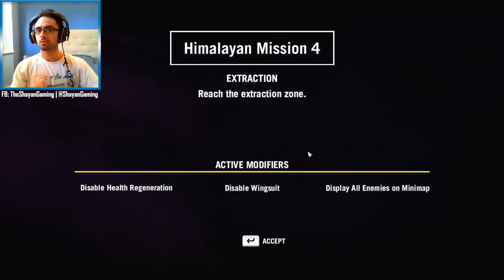HIKING HIMALAYAS [Part 1] - Far Cry 4 (Custom/Player Made Maps)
Hiking the Himalayas in this exciting 2 part mission on the map 'Himalayan Mission 4'. This is part 1 of this snowy extraction map!

● WEDNESDAYS 10:30PM GMT (London time)
● SHARE & LIKE to support! :)

In this series I'll be playing through top rated custom player made maps in Far Cry 4 ranging from Extractions, Assaults, Outposts etc.

Leave a comment telling me what map/type you want to see me play next!

Follow to stay updated with all content! ▼

GTA 5 ▼

BATTLEFIELD 4 ▼